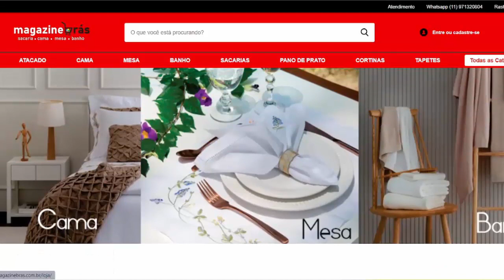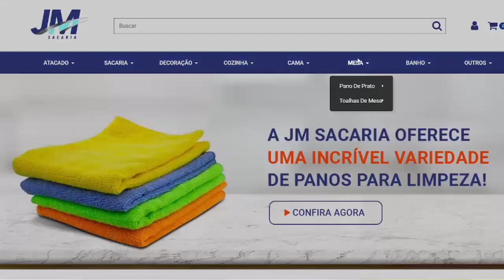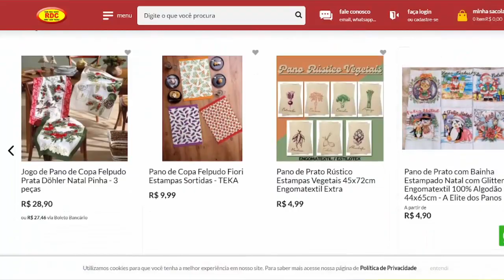É POR ISSO QUE ESSA RUA TEM PANOS DE PRATO NO ATACADO QUASE DE GRAÇA !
A informação que e irei te revelar hoje é uma das melhores que já mostrei aqui no canal !

Basicamente você vai descobrir como encontrar os melhores fornecedores de panos de prato no atacado. Esses fornecedores trabalham com opções muito baratas direto da fábrica.

Sendo assim fique atento a cada detalhe que será mostrado aqui.

00:00 Fonte secreta com panos de prato de R$ 1 real
01:33 Vantagens de revender panos de prato
03:00 Fonte secreta - Rua Bresser
03:56 Fabricantes com panos de pratos muito baratos no atacado
04:57 Fabricante 1
06:42 Fabricante 2
07:31 Fabricante 3
07:40 Fabricante 4
08:21 Como ter acesso a fornecedores de roupas para loja de R$ 10 reais
09:24 Considerações finais

Você confere mais detalhes a respeito do nosso trabalho através das dicas mostradas abaixo :